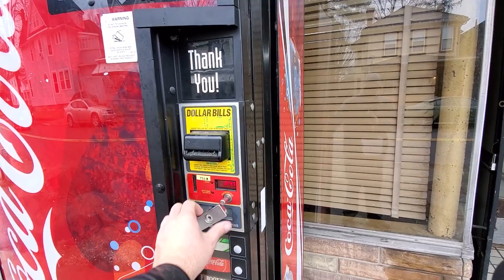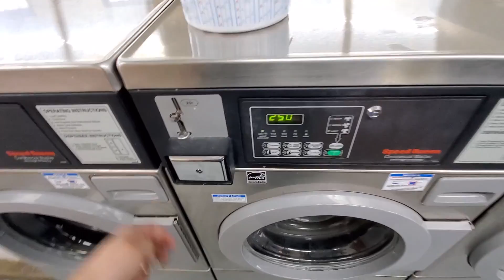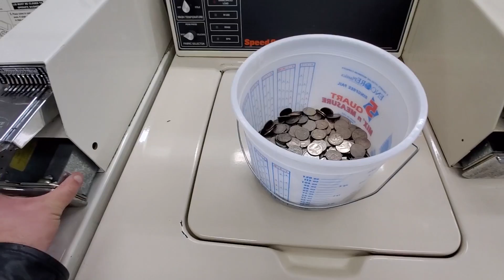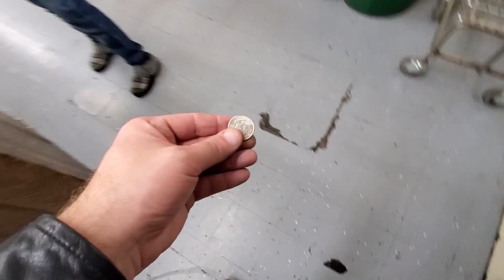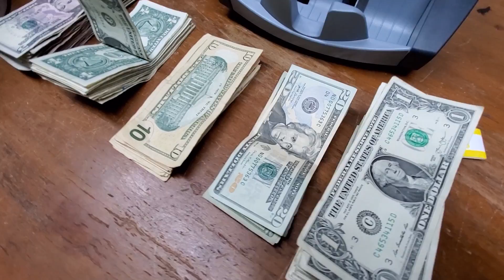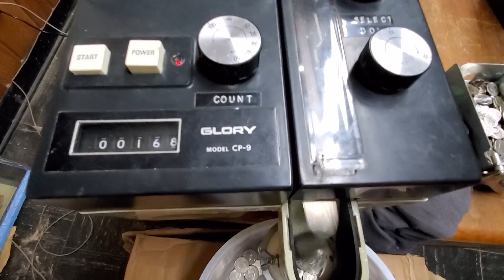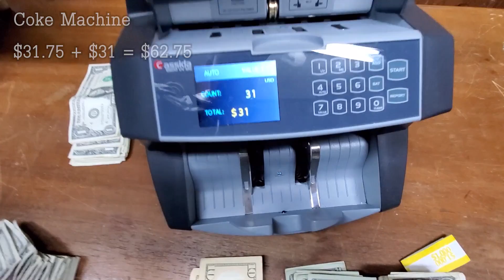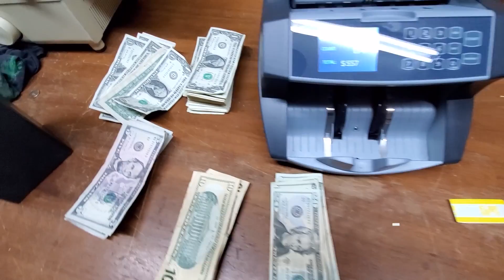I Bought A Laundromat! Here's how much money it makes (Week 32)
Ever wonder what it would be like to own a laundromat, and if you did, how much one could make?

This is the 32nd week of owning a laundromat I bought with no money out of my pocket. Not much glamour here, but some money and it's making a little bit of progress every single week.